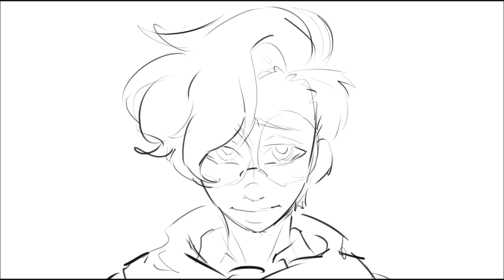Sanders Sides Animatic Clip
An animatic WIP because I may never finish it but it was fun to do! Please forgive the fact that it cuts off really abruptly.